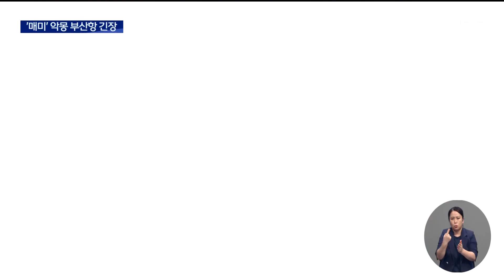태풍 매미가 휩쓴 부산항..악몽 재현될까 긴장 (2022-09-05,월/뉴스데스크/부산MBC)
▶ 19년 전 태풍 '매미'는 수백톤짜리 대형 크레인들을 쓰러뜨리며 부산항까지 초토화시켰습니다. 그 위력이 대단했는데, 이번 태풍은  당시보다 더 강력할 것으로 예상되면서, 항만당국이 바짝 긴장하고 있습니다.